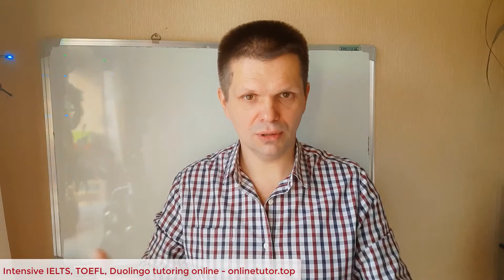IELTS Academic Writing 1 - How to set your tone and style?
In this short lesson I give you some of my insights about how to write IELTS Academic Writing 1 with a proper style. What you should remember and even imagine while starting writing.